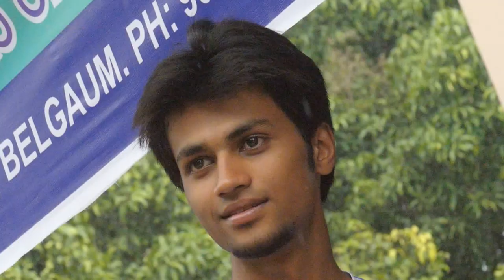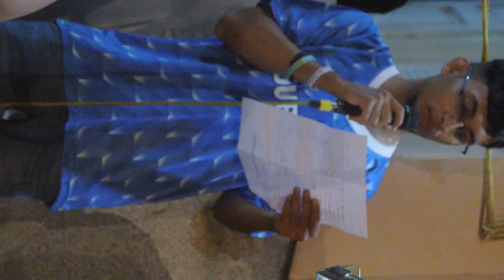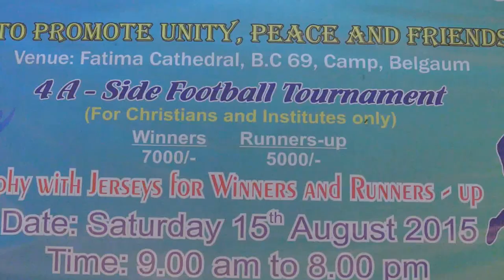independence cup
motion snapshots of independence cup football tournament 2015 using nikon 1 v1 camera with 30-110 lens.
the tournament is held every year to commemorate our independence day. teams come from in and around belagavi to participate.